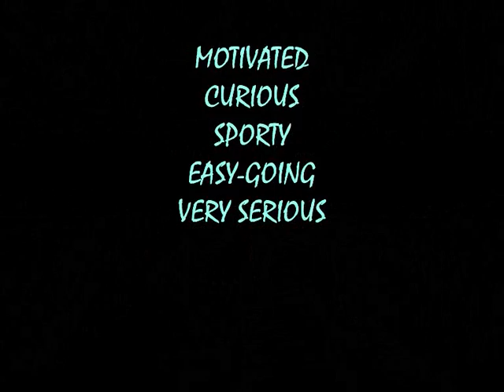Benjamin, France (135284)